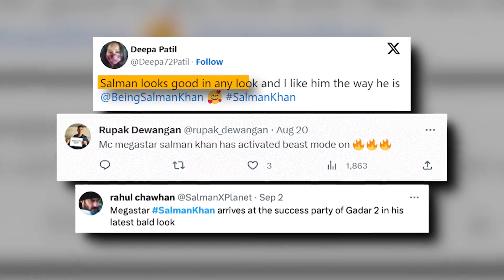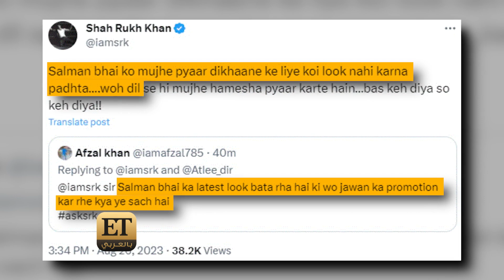💢 ما سر حلاقة سلمان خان لشعره على الزيرو ؟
إلى جانب الموهبة، لا شك أن وسامة سلمان_خان ساعدته بشكل كبير على النجاح في بوليوود، وسهلت له الحصول على أهم الأدوار على مدار الـ 35 سنة الماضية، وفي كل الأدوار التي قدمها تميز سلمان بقدرته على تغيير شكله ليتماشى مع متطلبات الدور.

سلمان أثار ضجّة كبيرة على مواقع التواصل الاجتماعي مؤخرا، عندما ظهر بإطلالة مختلفة كلياً ورأس أصلع، ليتساءل الجمهور إذا كان هذا اللوك بسبب عمل جديد يصوره حاليا، أو بسبب قرار شخصي؟